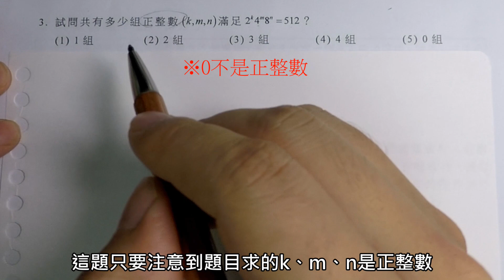108學測解題_第3題 (PMH10803)